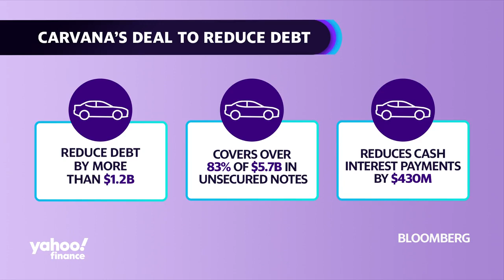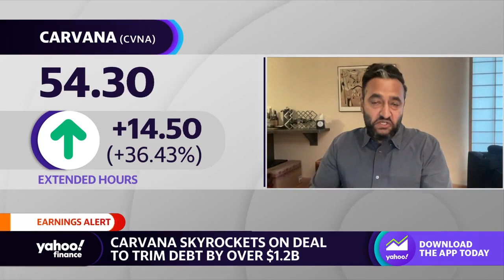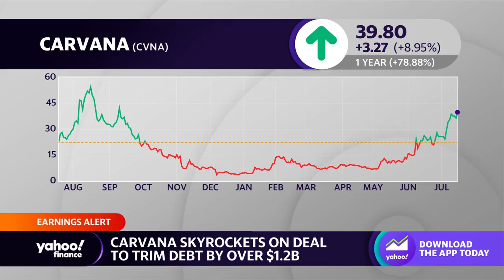Carvana stock soars on plan to trim debt by $1.2 billion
Yahoo Finance Senior Reporter Pras Subramanian breaks down Carvana earnings, and the stock jumping on the deal that aims to trim the company's debt by $1.2 billion